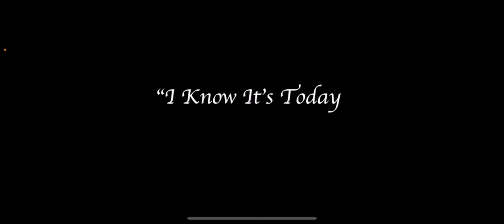I KNOW ITS TODAY ~ Shrek The Musical |Sienna Mello, Kate Jensen, Bryn Robinson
14 year old Sienna Mello singing “I Know It’s Today” from Shrek The Musical with Bryn Robinson and Kate Jensen.
Performing in Eunoia virtual fundraiser for St. Judes Hospital.